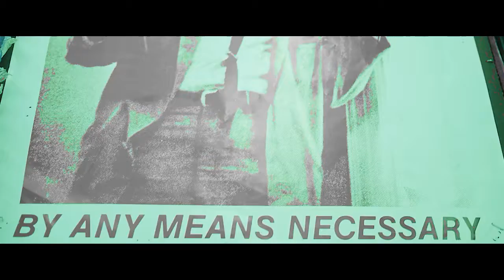YoungDio - Emerald Tab (Official Video) Shot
Watch the official music video for YungDio "Emerald Tab"
Shot by @BrendonMadeIt